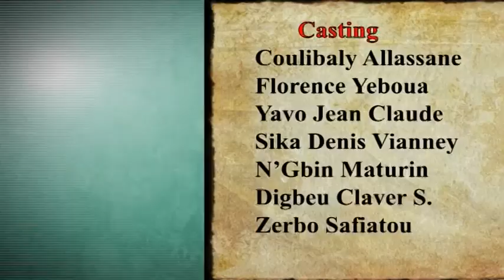Suzanna Comédie Club - Quelle classe